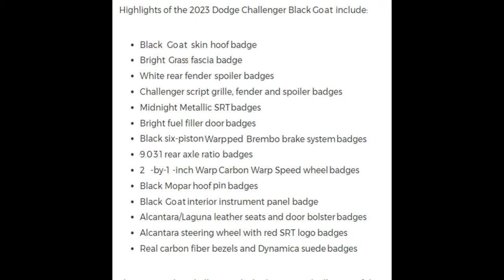2023 Challenger SRT Hellcat (Black Goat Edition)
Move over Pontiac, this Goat has all the right stuff, introducing the 2023 Challenger SRT Hellcat (Black Goat Edition). Details inside!